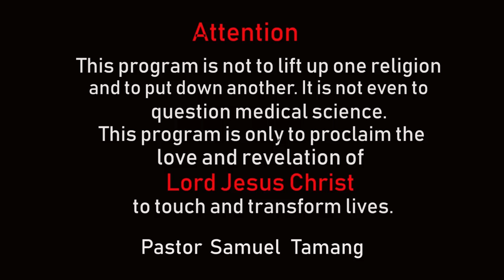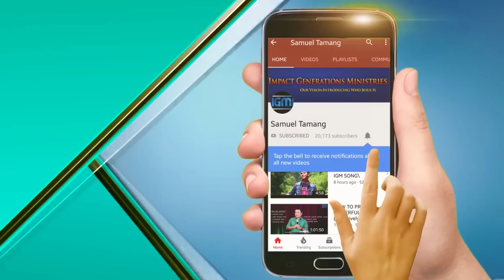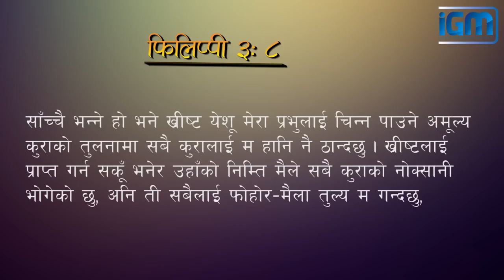WHY PROBLEM, GOD? SAMUEL TAMANG/NEPALI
Speaker: Samuel Tamang
Topic: God uses problems to mold us for His glory. Therefore, we must not resist but yield to God in time of pain.
Impact Generations Ministries
Our Vision: Introducing Who Jesus is